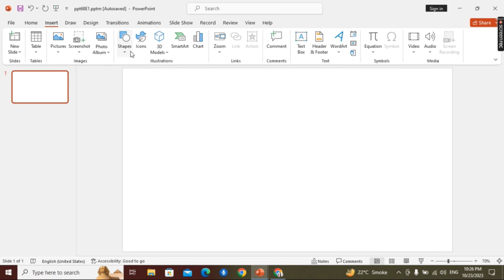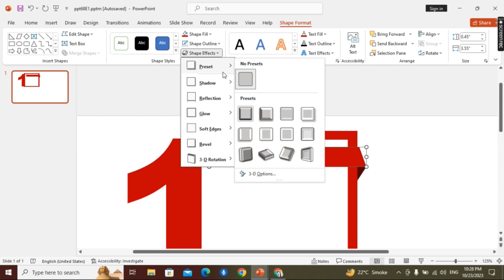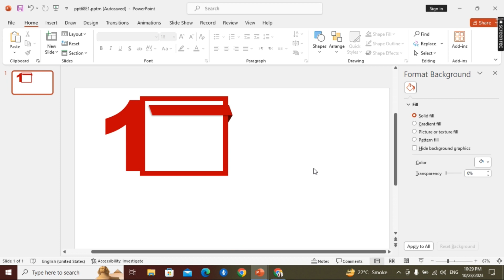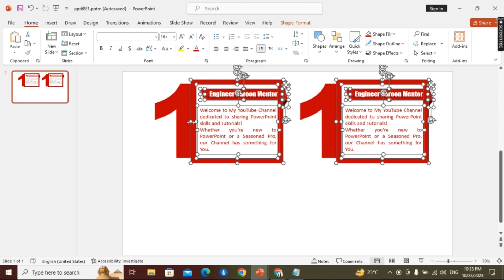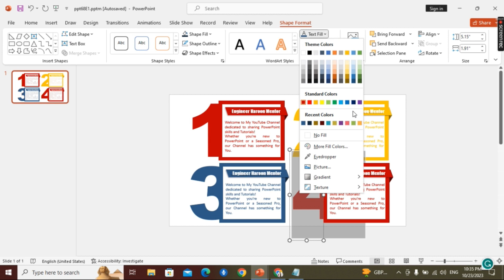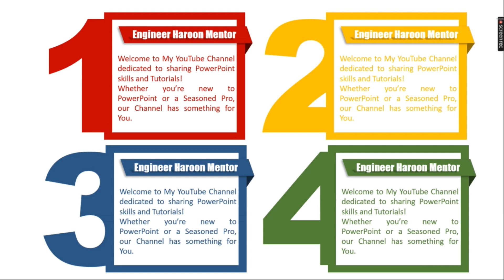How To Create An Awesome Infographic Design PowerPoint Slide || PowerPoint Tutorial